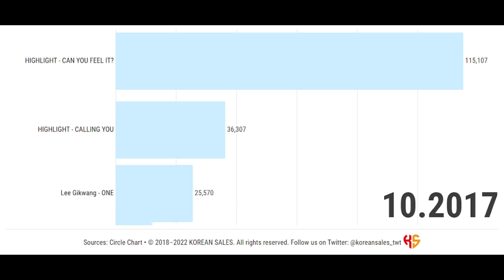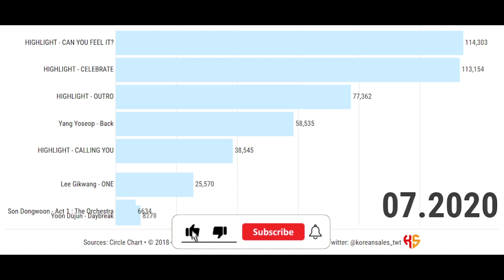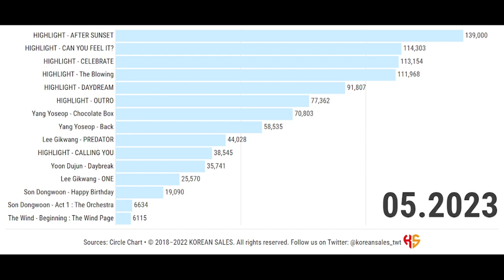BEST-SELLING ALBUMS UNDER AROUND US ENTERTAINMENT (03.2017~05.2023) | KOREAN SALES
NEW ENTRY:
The Wind - Beginning : The Wind Page

Getting Warmer by Tokyo Music Walker